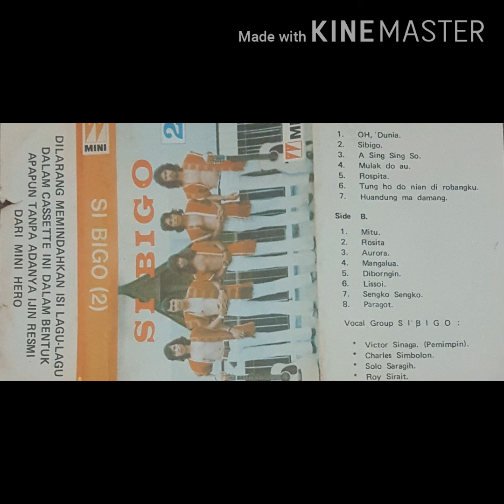VG. SIBIGO Vol.2 : Sibigo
VG. SIBIGO